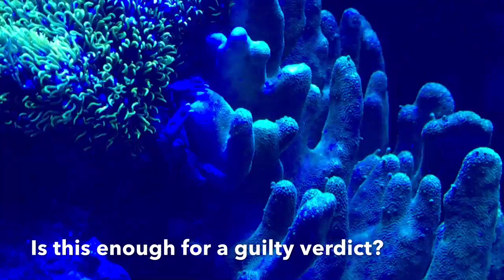Night Action In The Reef - Emerld Crab Crooks & Multibar Angel Cleaning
I watch my tank a lot and happened to finally catch the Devils hand coral bandit red handed or maybe I'm jumping to conclusions... Also watched my multibar get a cleaning that even made me jealous lol

***UPDATE 2/23/16 .. the next night I found him in the same spot munching away... I tested him by waving my hand over the tank.. he didnt even move or care. Decided it was now or never to try to catch him. I took a net and toothbrush.. he had the audacity to not run but stand his ground.. after some knife fighting I eventually knocked him into the net... Ending his rain of terror for good. Hopefully his buddies learned a lesson and stay off my corals... RIP to the Criminal crab ... he went out like a man! lol...

Enjoy the quick clip..

Be easy!